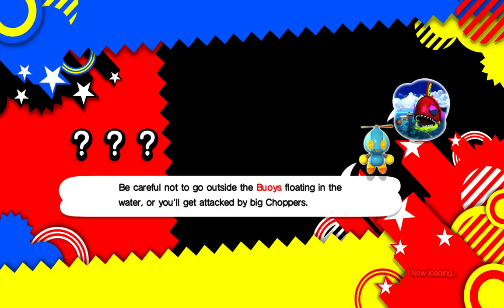Let's Play Sonic Generations Pt. 13 -- Seaside Hill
This time we visit a stage I know absolutely nothing about save the fact that it has lots and lots of water. Good thing I have my bubble shield (only for Act I, though).